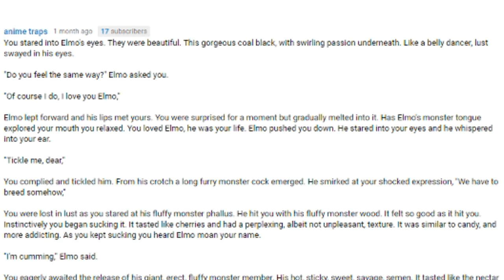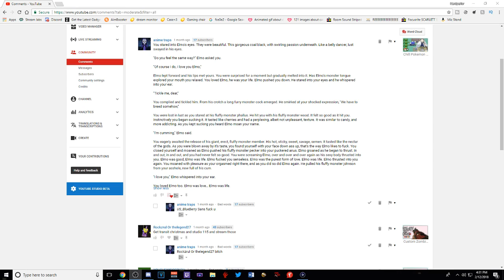Top Anime Love Storys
This is easily the top anime love story, were all about the anime and the love so why not? and this is in no way another meme video about anime pfffft so back off. But yea enjoy the anime love story its one of the funniest story, or atleast i think so! funniest fan fiction swear to god what even is my youtube comments?